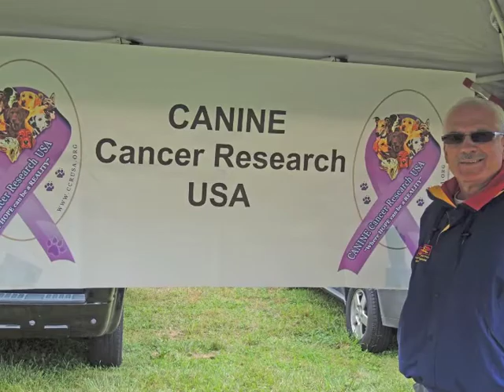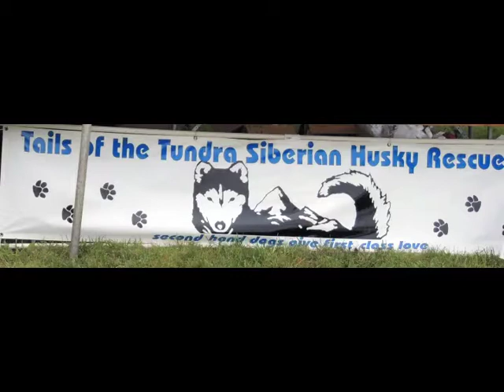FiveSibes™ Present: TOTTSHR Tails on the Trails 10th Anniversary.m4v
A recap of the Tails of the Tundra Siberian Husky Rescue's (TOTTSHR) 10th Annual "Tails on the Trails" Husky fundraising hike that took place in Warminster, PA. It was a wonderful fun-filled day of events, surrounded by beautiful Siberian Huskies, Malamutes, and other breeds all joining together to help Siberian Huskies in need. Happy Anniversary, TOTTSHR!